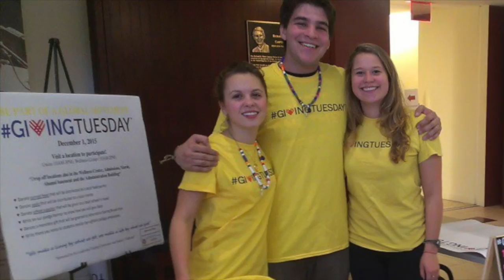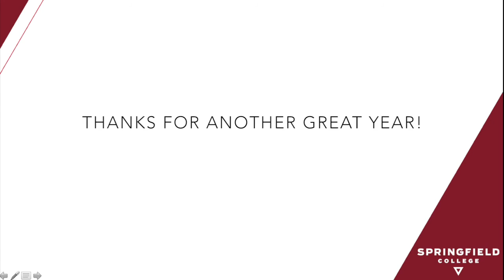Springfield College on Instagram: 2015-16 in Review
A look back on all of the fun we had this year through posted photos on our Instagram.